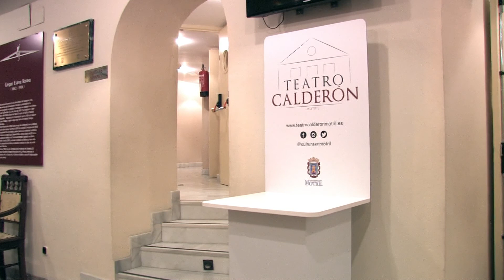Teatro Calderón de la Barca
Vídeo perteneciente a la ruta monumental mediante códigos QR.